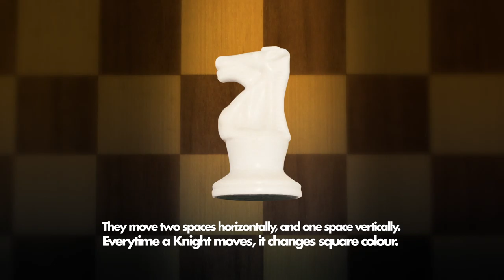Bishop's Hat: Knight Lesson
Bishop's Hat, a beginners guide to chess.

This lesson explains where to place Knights, and how they move, on the board.

music: Stately Tread 7 (1576/70) Paul Mottram (PRS) / Bob Bradley from audio network (student license)